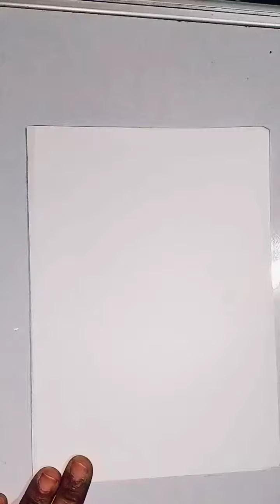self drawing customized pic into faceless portrait